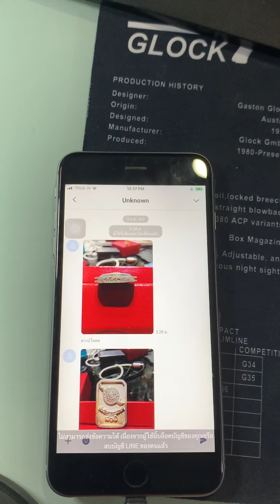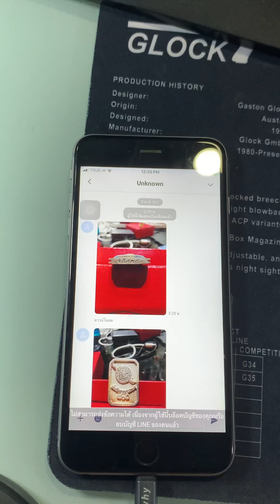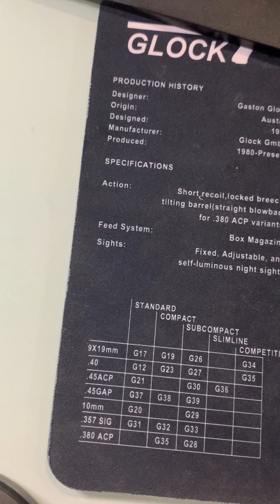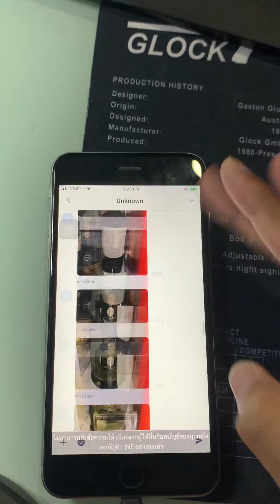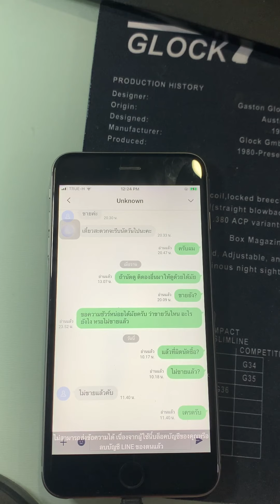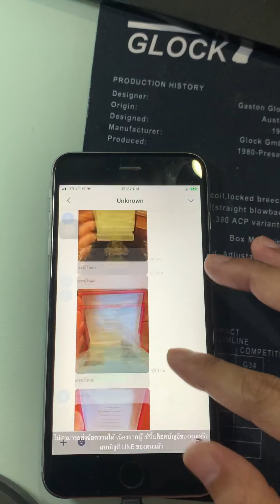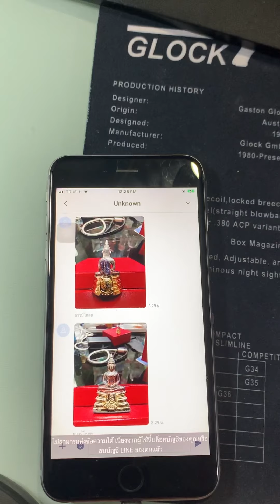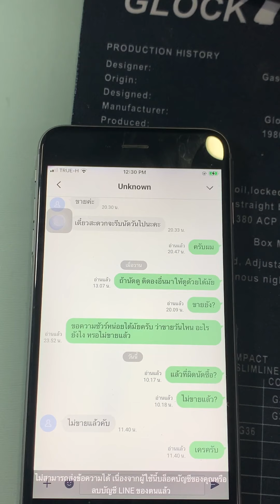มาอีกแล้ว!!! นัดไม่เป็นนัด!!! สายดึง!!!!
ฝากลูกค้าทุกๆท่าน ถ้าจะขายหรือไม่ขาย ขอความชัวร์ บอกได้ ผมไม่กด

อย่าเป็นสายดึง!

มันเสียเวลาทำมาหากิน👍👍👌👊🤬🤬🤬

โตๆ กันแล้ว! เข้าใจ???

รับเช่า หลวงพ่อโสธร กรมตำรวจ ทุกเนื้อทุกพิมพ์

เหล้าไทย รีเจนซี่ regency เมอริเดียน meridian

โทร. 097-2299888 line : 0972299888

ท่านใดมี ต้องการปล่อยเช่า

- ถ่ายรูป ชัดๆ ส่งเข้ามา ตามลิ้งค์ ด้านล่างได้เลย